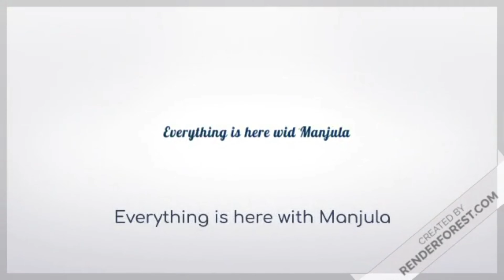5 Minute Christmas DIY Ideas | Hacks | Last Minute Christmas Decoration Ideas | DIY christmas tree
5 Minute Christmas DIY Ideas | Hacks | Last Minute Christmas Decoration Ideas | DIY christmas tree